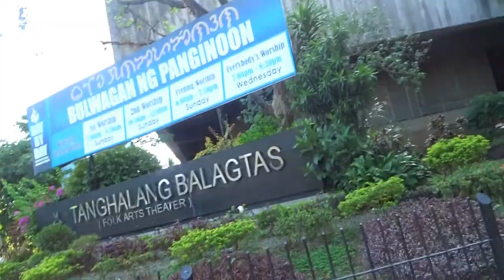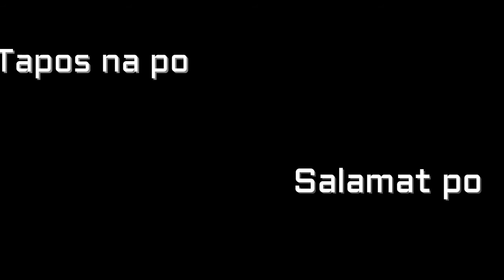Viewing sa CCP, Manila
Road Trip lang mga bes sa CCP at sa likuran at paligidligid kasama ko si Joel